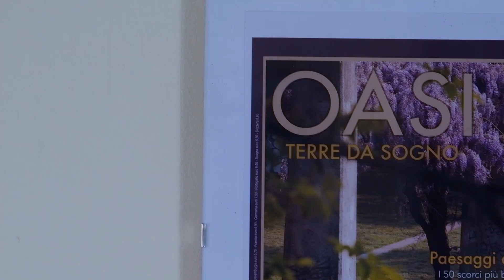Fermo Immagine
di Calvi Nuria